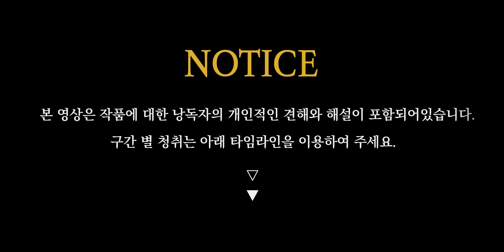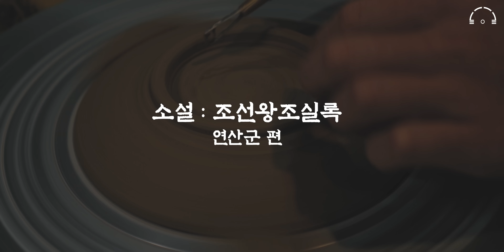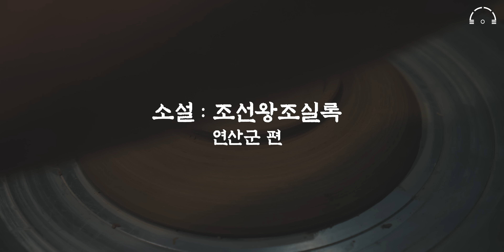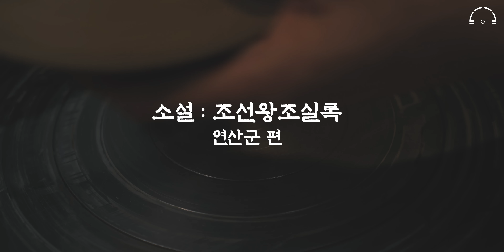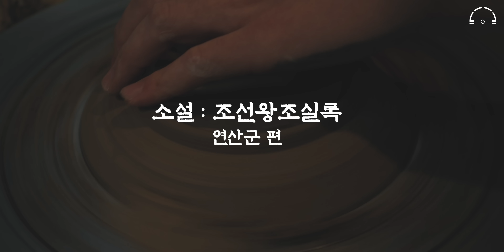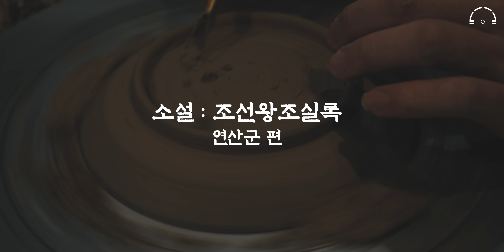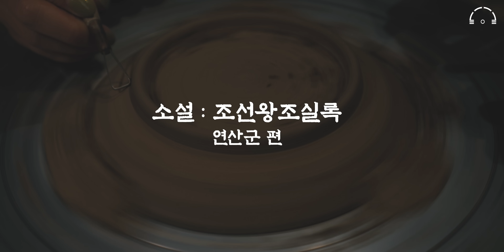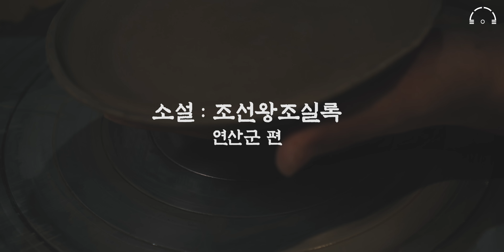연산군이 폭군이 될 수 밖에 없던 이유 | 소설로 읽는 조선왕조실록 | 오디오북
《소설로 읽는 조선왕조실록》 최문정 지음 | 창해

안녕하세요 고독한 낭독회에 와주신 여러분들 반갑습니다.
소설로 읽는 조선왕조실록 준비하였습니다.

저자의 말을 잠시 빌리겠습니다.

" 언젠가부터 나는 성공한 자가 아니라 실패한 자의 시각에서,
강한 자가 아니라 약한 자의 입장에서 역사의 한 장면을 내 마음대로 해석하기 시작했다.
약하다는 이유로 악한 인간으로 몰릴 수밖에 없었던,
나의 과거가 역사를 달리 바라보게 했다.
그렇게 해석한 한 장면 한 장면이 모여 한 권의 이야기가 완성되었다.
어쩌면 역사왜곡이라고 비난할 수도 있겠다 싶을 만큼 나는
철처히 패자와 약자의 입장에서 이야기를 만들어냈다.
나와 다른 견해가 있을 수 있다는 점을 잘 알고 있다.
그저 약하기에 악할 수밖에 없었던 작가의 한풀이라고,
독자들이 이해해 주시길 바란다."

역사는 승자의 기록이라는 말이 있습니다.
같은 시대 같은 사건을 두고도 정사에는 혁명이라 칭하고 야사에는 반란이라 기록되기도 하죠.

이처럼 어떤 인물의 기록이 어느 편에서 보느냐에 따라 그 인물을 보는 시각과 이야기과 완전히 달라질 수 있습니다.

최문정 저자는 오랫동안 조선왕조실록을 관심있게 읽어오며,
기존에 씌였던 승자의 기록에서 벗어나 패배자 혹은 약자의 시각으로 이야기를 써내려갔는대요..

양녕대군, 문종, 소헌왕후, 연산군, 단경왕후, 김원미, 봉이 7명의 인물이 등장하며 자신의 속 마음을 풀어 놓는 형식으로
이야기가 전개 됩니다.

그중에서도 오늘 고독한 낭독회에서는 연산군 편을 준비해보았는대요.
소설이니 만큼 가벼운 마음으로 청취 해주시면 감사하겠습니다.

네 그럼 소설로 읽는 조선왕조실록 : 나쁜남자 편

00:00 작품해설
03:19 소설 조선왕조실록 : 연산군